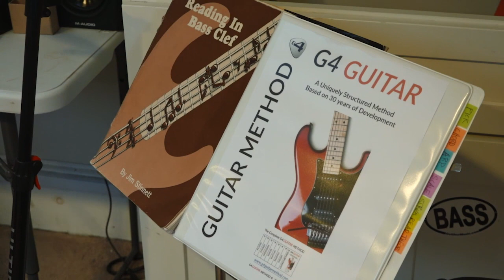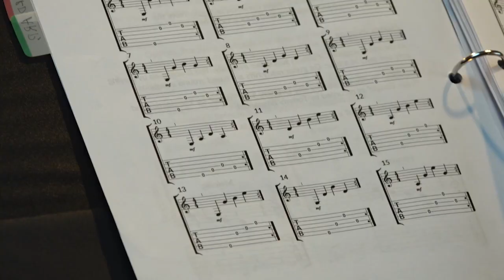Welcome to G4 Guitar Schools, Brookline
A quick look at what we're all about.